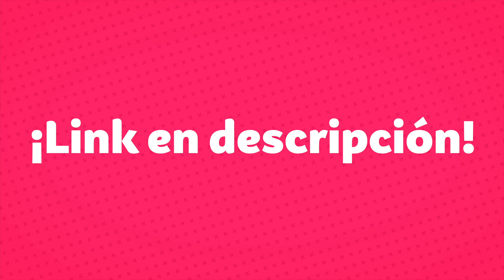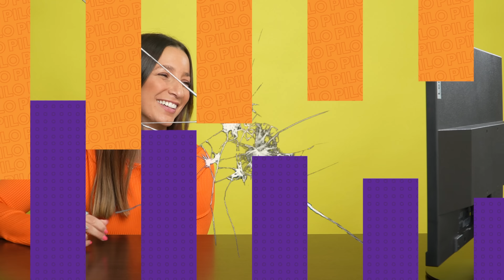¿QUÉ PERSONAJE ES? #2 (DIBUJOS EN LA VIDA REAL) | PILO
🐝 Registrate con nuestro código"PILO5" y recibí u$s5 instantáneamente, INVITÁ a tus amigos a participar en sorteos y GANÁ premios